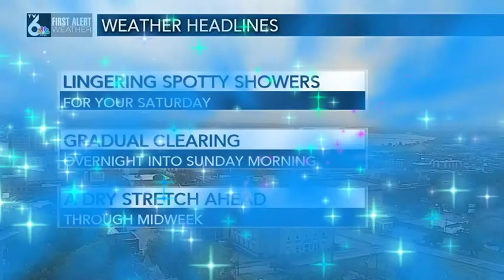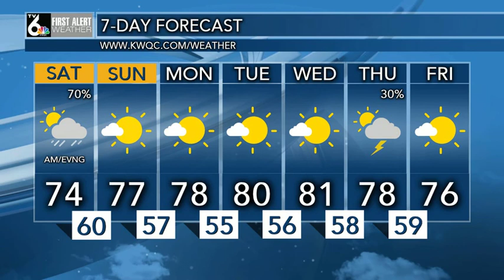Your First Alert Forecast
Once the rain comes to an end later this morning, we can expect skies to remain mostly cloudy (with maybe a few peeks of sun?) by afternoon. Look for highs in the 60's and 70's.